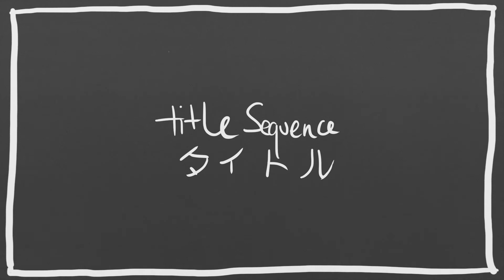independent practise animatic.mp4